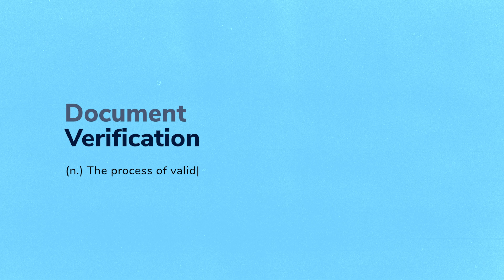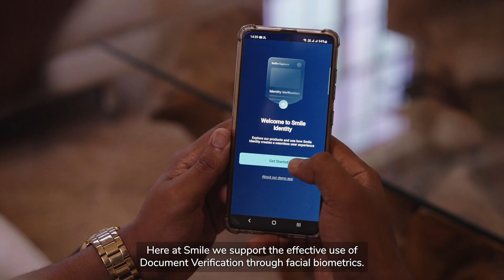How Document Verification Works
Document verification is simply validating the authenticity of an ID document. But how does this help your organisation prevent Fraud?

At Smile ID, we use the Optical Character Recognition (OCR) process that checks if the document being presented is valid and we match it with a selfie proof from the user in seconds.

Your organisation can now validate the authenticity of its users, stay compliant and prevent bad actors who present altered IDs.

We help verify ID documents such as Driver's Licence, Voter IDs, National IDs and more!